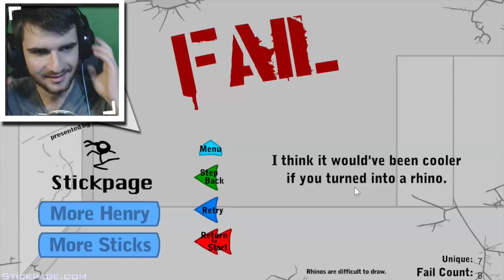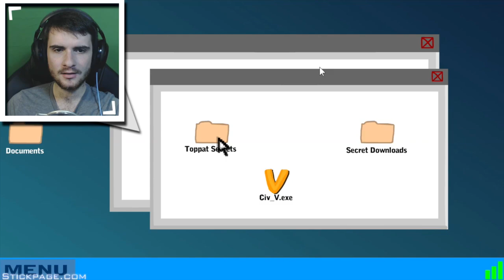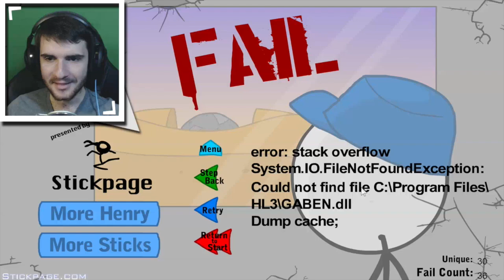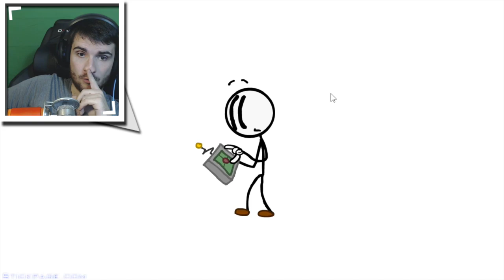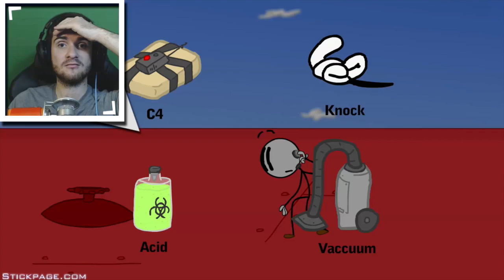COMMENT INFILTRER UN AVION ? (Infiltrating The Airship)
Découvre comment s'infiltrer dans un avion en vol dans Infiltrating the airship avec Amixem, un youtuber humour assez burlesque.